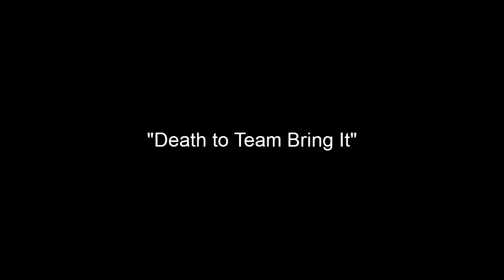The Real Dwayne Allen Shoot Video preview one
The Real Dwayne Allen Shoot Video "Death to Team Bring It" Coming Soon! Wrestling Wrealm